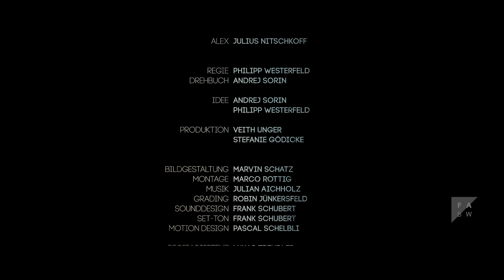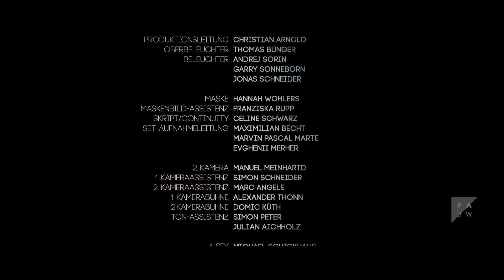Dead Girls don't love (2015)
Völlig aufgelöst berichtet ein Mädchen der Polizei, wie ihre Freunde erschossen wurden und sie sich gerade noch rechtzeitig verstecken konnte. Dabei begann alles als aufregender Spaß: Die vier Jugendlichen Alex, Lucy, Marty und Nele brechen nachts in ein Schwimmbad ein, um zu feiern. Doch schon bald schleichen sich Unstimmigkeiten ein, die in den dunklen Gängen unter dem Becken eskalieren.
A hysterical girl explains to the police that her friends were shot, while she managed to hide just in time. And yet it all started off as fun and games: teenagers Alex, Lucy, Marty and Nele break into a swimming pool at night to party. But soon frictions between the teens start creeping in, escalating in the dark corridors beneath the pool.

CREDITS

CREW:
Script: Andrej Sorin
Director: Philipp Westerfeld
Cinematography: Marvin Schatz
Film Music: Julian Aichholz
Sounddesign: Frank Schubert
Sound: Frank Schubert
Editing: Marco Rottig
Motion Design: Pascal Schelbli
Executive Producer: Veith Unger, Stefanie Gödicke
Production Company: Filmakademie Baden-Württemberg GmbH

CAST:
Moritz Leu
Michelle Barthel
Paula Kroh
Julius Nitschkoff